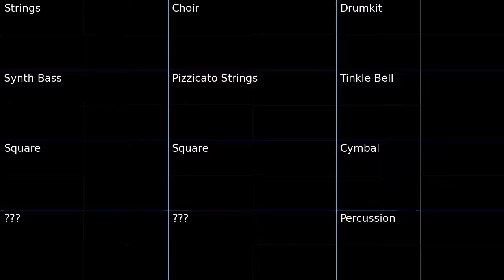PMD1 Tiny Woods Oscilloscope view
Oscilloscope view of Tiny  Woods fom Pokemon Mystery Dungeon Blue Rescue Team.